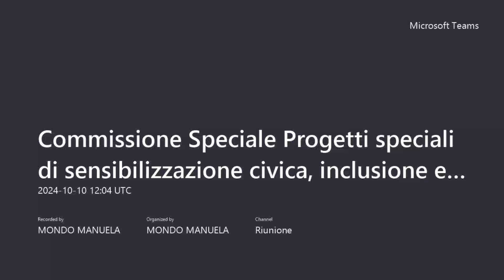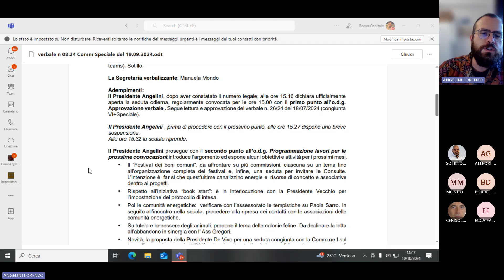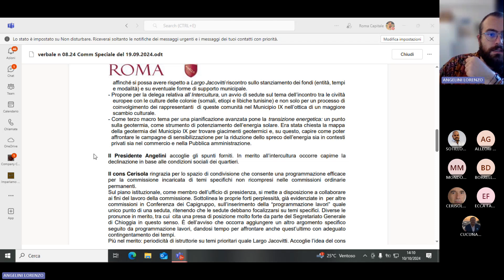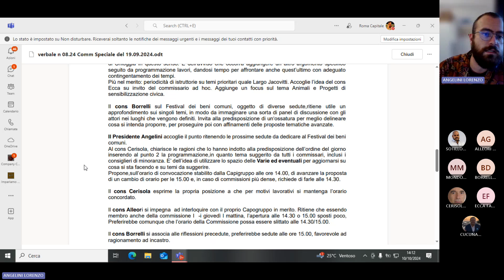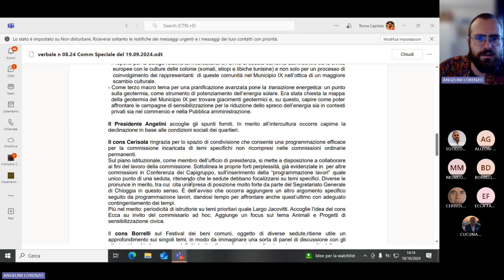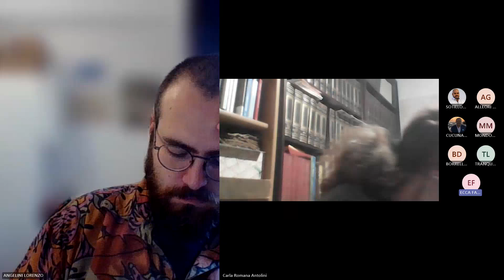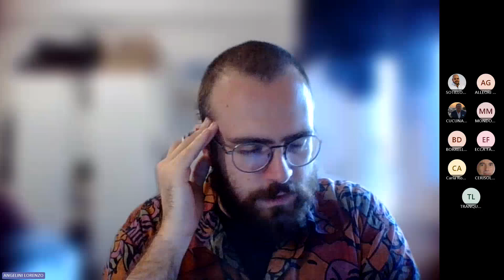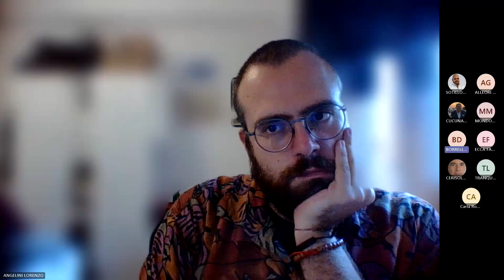Commissione Speciale Progetti del 10 ottobre 2024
Ordine del giorno:
1. Approvazione verbale n.8/24 del 19/09/2024
2. Festival dei Beni Comuni;
3. Esame posta;
4. Varie ed eventuali.